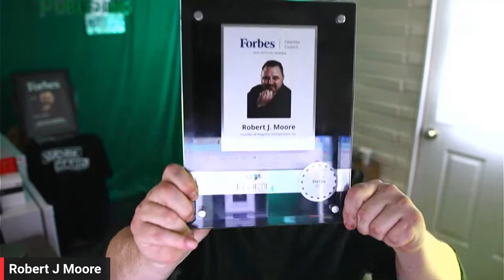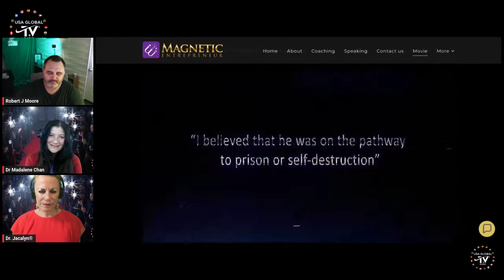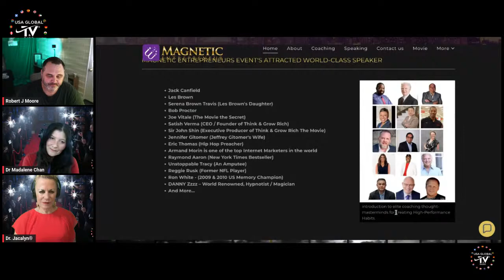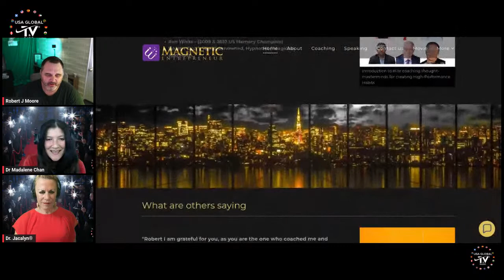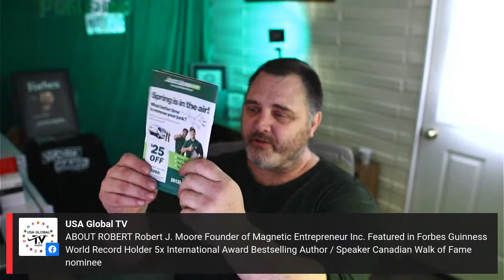THE FILM & MUSIC SHOW WELCOMES ROBERT J. MOORE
PRESENTS
THE FILM & MUSIC SHOW
EPISODE 43
04.06.23
STARRING DR. JACALYN KERBECK & DR. MADALENE  CHAN
FEATURING ROBERT J. MOORE

ABOUT ROBERT
Robert J. Moore
Founder of Magnetic Entrepreneur Inc.
Featured in Forbes
Guinness World Record Holder
5x International Award Bestselling Author / Speaker
Canadian Walk of Fame nominee

Robert's story is multifaceted – drugs, addiction, jail, education, helping a few, to helping many. Many experts tell us that our five closest friends shape our interests and success in life. Unfortunately, Robert did not choose wisely growing up and spent sixteen years in jail because of his choices of friends.

Robert had a goal to get a degree and help others. This goal was so important that it kept him sober and attending two universities at the same time to achieve a BA in psychology. As we start 2022, Robert has been clean and sober for sixteen years.

A quick look around Robert's office will show you his Magnetic Entrepreneur Inc brand nearly everywhere. He is a seasoned professional speaker, coach, videographer, and publisher who has been featured in Forbes and Disrupt Magazines. Robert has received two Honorary Doctorate degrees, published over 100 books, and was recognized as a Guinness World Record holder. How did this happen?

Robert pays attention to details and is exceptionally persistent. He applied for the Guinness World Record more than a few times. He recognized the need to stand out – to be unique – even to be considered. He was meticulous and paid what was necessary to get the finished product. Not many people will go to that extreme to achieve a goal. However, the rewards are unbelievable when you do

He tells his audiences that he both performs and participates. He uses the example of his Guinness World Record – one is for being an actual holder of the award, and another is for being a participant, and equal, in another

Guinness World Record. The publicity personally and professionally enhance his business.

His publishing company has published over 100 books, and many of them have become International Best-Selling and Award-Winning books. As an author, Robert has co-authored books with Jim Rohn's business partner, Kyle Wilson, world series pitcher Todd Stottlemyre, Les Brown's daughter Serena Brown, retired NFL player Reggie Rusk, Dr. Joe Vitale, and more.

He has spoken on world-class stages with Jack Canfield, Les Brown, Bob Proctor, Eric Thomas, Douglas Vermeeren, Raymond Aaron, etc. Robert takes pride in having studied intensely fifty-two top business success achievers in the past decade. He has put in the work to get where he is today. He coaches others to achieve success in their businesses and lives.

Robert works with business owners to form the proper foundation and structure it according to maximize the alignment of their business with their passion. When a person works inside their passion, the business is a bett

CONTACT DR. MADALENE

OUR NEW CHILDREN'S BOOK ON LISTENING SKILLS IS AVAILABLE
"The Amazing Adventures of Lady Ella, The Listening Mentor"